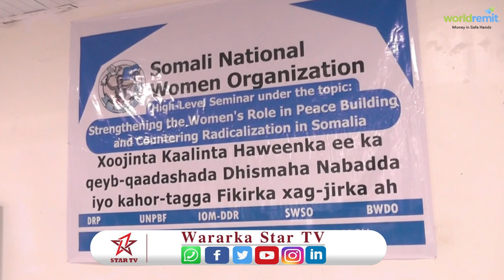munaasibada lagu dhiiri galinayo haweenka si ay uga qayb qaatan nabada ayaa lagu qabtey muqdisho